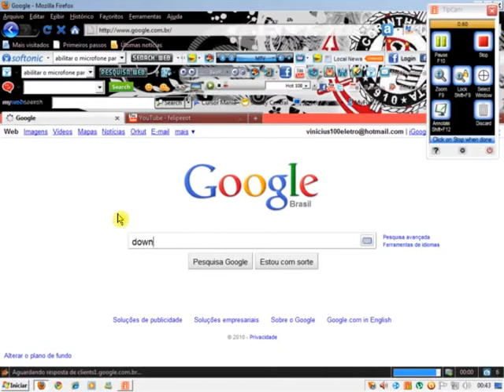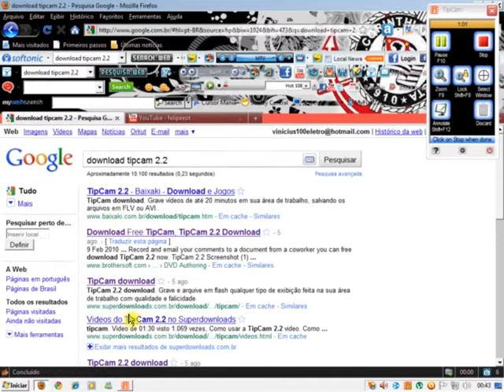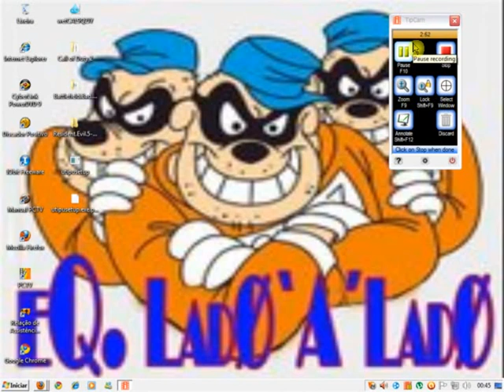camo fazer uma video aula